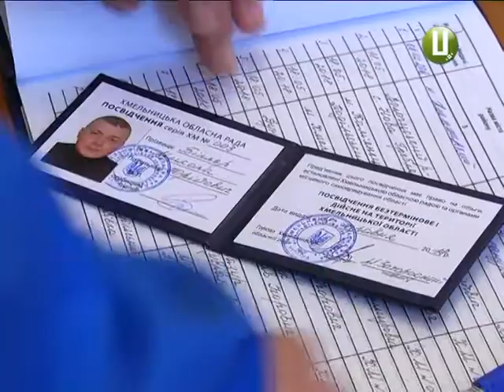9 краян отримали посвідчення бійців – добровольців АТО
9 учасників АТО з Хмельницької області сьогодні отримали  посвідчення бійців-добровольців. Їх вручали у хмельницькому будинку Рад. Нагадаю, перше таке посвідчення в області надали хмельничанину Євгенію Ролдугіну у лютому цього року. Перед врученням спеціальна комісія з надання статусу розглядала подані заяви.На засіданні  перевіряли чи є фото, відеодокази і свідчення очевидців про участь цих військових в антитерористичній операції. Як повідомив координатор Центру допомоги учасникам АТО Володимир Шрубковський, таке посвідчення бійця – добровольця дає право його власнику на безкоштовний або пільговий проїзд у транспорті, безкоштовне  обстеженя та лікування в обласному госпіталі ветеранів війни і передбачає отримання матеріальної допомоги. У кожному районі та ОТГ, за словами Володимира Шрубковського, діє власна програма допомоги бійцям- добровольцям антитерорестичної операції.